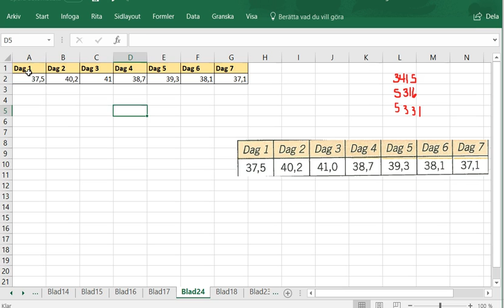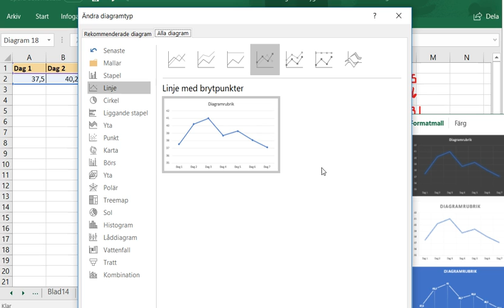Matematik 5000 Ma 1a röd Kapitel 3 Statistik med kalkylprogram Rita diagram 3415